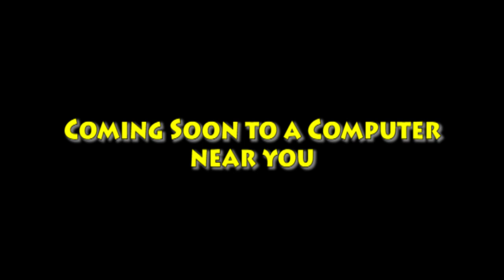Finding Oliver (TheWildAnimal13 Style) series cast video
*Reuploaded*

Cast Change: Maggie Pesky and Rayna Cartflight (The Buzz on Maggie) will now play and share the role as Peach.

Other casts:
- Dr. Phillip Sherman - Nigel (Rio)
- Barbara - Jewel (Rio)
- Darla Sherman - Sweetie (PAW Patrol)
- Fish roaming around in the neighborhood - People of Oakey Oaks (Chicken Little; 2005)
- Mother Fish - Mother Rabbit (Robin Hood; 1973)
- Guppies - Thumper's Brothers and Sisters (Bambi)
- Mr. Johanson - Fergus Fox (101 Dalmatian Street)
- Sponge Bed Mother Fish - Kanga (Winnie the Pooh)
- Sponge Bed Guppy - Roo (Winnie the Pooh)
- Other Fish Students - Marshall, Chase, Skye, Rocky, Zuma and Rubble (PAW Patrol)
- Jimmy (Fish Student that gets left behind) - Eggy (The Penguins of Madagascar)
- Fishes that Nemo sees passing by - Mice (Cinderella; 1950)
- Fish Student that sees Nemo 'swimming out to sea' - Piglet (Winnie the Pooh)
- One of Divers (Hunters) that took Nemo - Vincent (Over the Hedge)
- Two Pelicans (after the 'Shark' scene) - Mwenzi and Kifaru (The Lion Guard)
- Patient #1 - Raj (Camp Lazlo)
- Chuckles (Darla's previous fish) - Young Kaa (Jungle Cubs)
- Squishy - Jiminy Cricket (Pinocchio; 1940)
- Jellyfish Forest - Marmosets (Rio)
- Sea Turtles - Various Penguins (Happy Feet/Happy Feet Two)
- Sea Turtle Babies - Various Penguin Chicks (Happy Feet/Happy Feet Two)
- Sea Turtle that passes on Marlin's story - Atticus (Happy Feet Two)
- Three fish listening to turtle - Tigger, Rabbit and Eeyore (Winnie the Pooh)
- Minnow - Ray (The Princess and the Frog)
- Big Fish - Louis (The Princess and the Frog)
- Lobsters - RJ, Verne, Hammy, Stella and Ozzie (Over the Hedge)
- Swordfishes - Robin Hood and Little John (Robin Hood; 1973)
- Dolphins - Donkey (Shrek) and Puss in Boots (Shrek 2)
- Bird Group #1 - Skipper, Kowalski, Rico and Private (Madagascar)
- Birds on Lighthouse - Cecil and Arthur (Jungle Cubs)
- Bird Group #2 - The Crow Brothers (Dumbo; 1941)
- Pelican #1 - Zazu (The Lion King; 1994)
- Patient #2 - Panda (We Bare Bears)
- Krill swimming away - Little Ants (A Bug's Life)
- Davey Reynolds - Scoutsmaster Lumpus (Camp Lazlo)
- Pelican #2 - Iago (Aladdin; 1992)
- Other Pelicans - The Five Amigos (Happy Feet)
- Boy in Waiting Room - Vuk (The Little Fox; 1981)
- Green Crab - Prince John (Robin Hood; 1973)
- Red Crab - The Sheriff of Nottingham (Robin Hood; 1973)
- Fish Group who get caught in a net - Muppets
- Animal Kidnappers (Fishermen) - Mzingo's Flock (The Lion Guard)
- Ned - Tenorio (Huevocartoon)
- Inez - Inez (Huevocartoon)
- Sigourney Weaver - Jane Doe (Camp Lazlo)
- Bill - Host Egg (Huevocartoon)
- "Charlie Back and Forth" - Lee Kin Lime (Huevocartoon)
- Carl - Mr. Dongo (Huevocartoon)
- Chickenfish - Rododendro (Huevocartoon)
- Giant Squid - Whitehood (Jungle Cubs)
- Fishes at the aquarium - Various "Huevocartoon" characters
- Gerald - Chicken (Cow and Chicken)

Songs:
- Song at the opening credits - "It's a Beautiful Day (Ni Siku Nzuri)" (from The Lion Guard: Return of the Roar)
- Judy's song (after starting to remember where Oliver/Nemo is) - "Sisi ni Sawa (We're the Same)" (from The Lion Guard: Never Judge Hyena By it Spots)
- Dalmatian Puppies' introduction - "Duties of the King" (from The Lion Guard: Can't Wait to be Queen)
- Song during Marmosets/jellyfish - "Panic and Run" (from The Lion Guard: Paintings and Predictions)
- When Judy Hopps/Dory separates from Danny/Marlin - "Kion's Lament" (from The Lion Guard: Return of the Roar)
- Song at the Finale - "It's Time (Beau Black)" (from The Lion Guard)
- Song at the end credits - "Somewhere Beyond the Sea" by Robbie Williams
- Alternate song at the end credits - "Can Somebody Tell Me Who I Am" by Orange Blue (from Dinosaur; 2000)